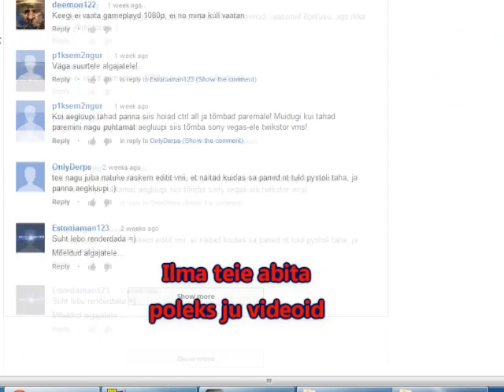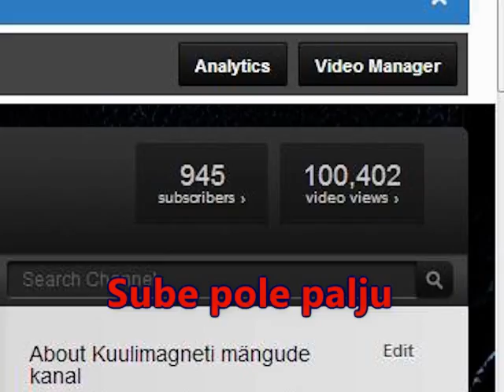100 TUHAT VAATAJAT (tänulaul)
Suur tänu kõigile toetajaile :) olete osa minu 100 tuhandest :) tänud.see laul väljendab kõike seda.   Eriti tänan Margot,videokommuunist,see partnerlus aitab mind.video on CC.

JÄRGMISE EPISOODINI,
HOIDKE KÕVA!